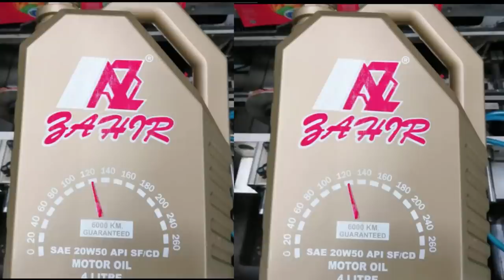GARIN MASOYA Episode 2 | Ali Daddy comedy 2021 (Hausa latest)